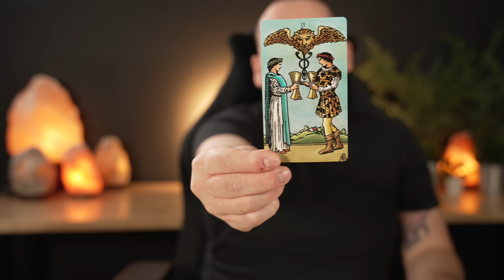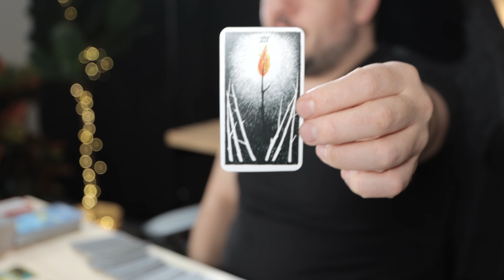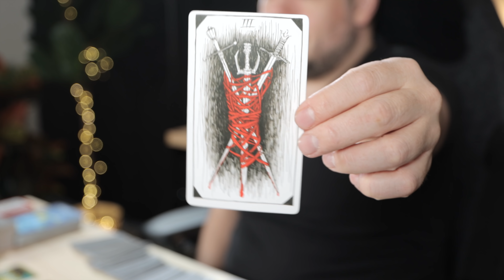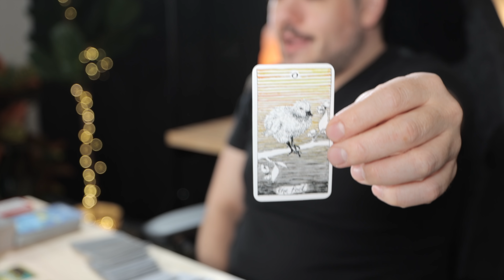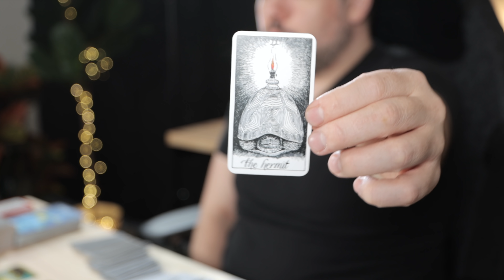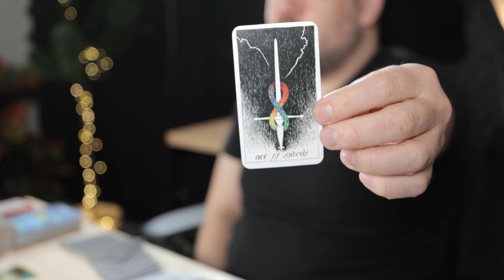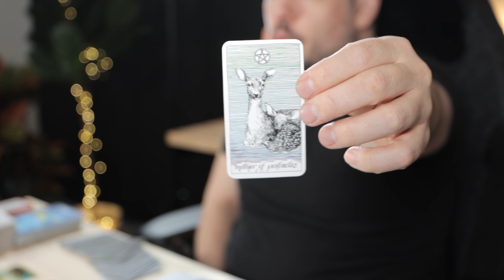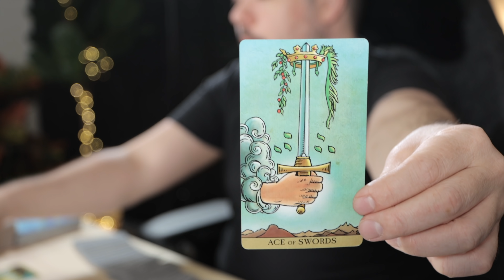Libra "Get The Most You Can Out Of This Libra!" April 18th - 24th Pt. 2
👉🏼Learn To Read Tarot With Me!

Monday:  Fire Signs (Aries, Leo, Sagittarius)
Tuesday: Earth Signs (Taurus, Virgo, Capricorn)
Wednesday: Water Signs (Pisces, Cancer, Scorpio)
Thursday: Air Signs (Gemini, Libra, Aquarius)

minnowpond.crypto